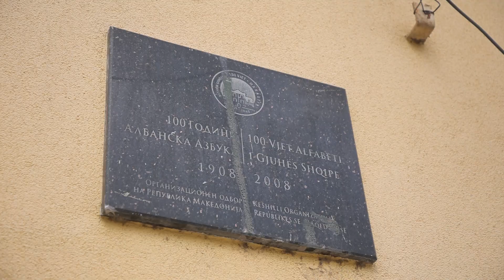Kryeministri Xhaferi në vizitë IN “Instituti dhe Muzeu” dhe IN „Muzeu i alfabetit shqip“ në Manastir